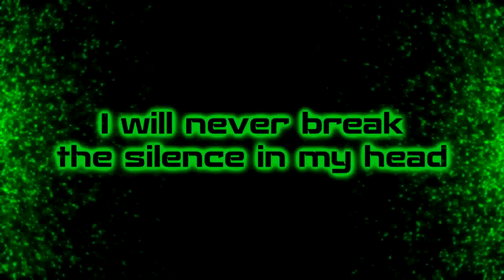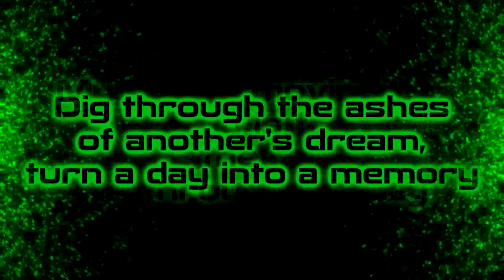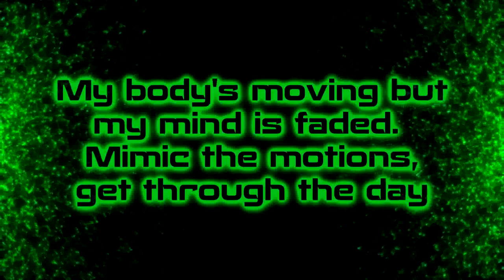Project Vela - Isolated [Lyrics on screen]